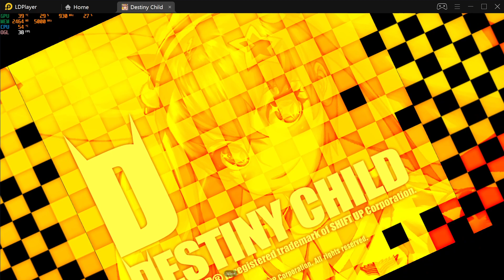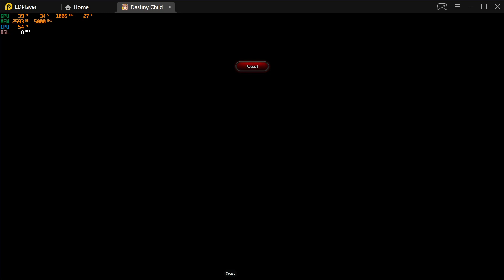PVP Testing - Hildr